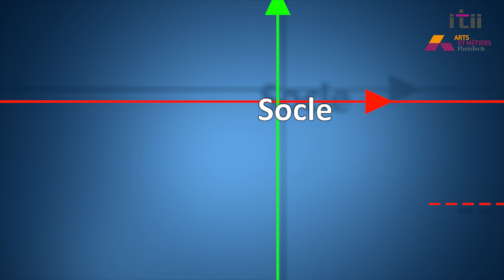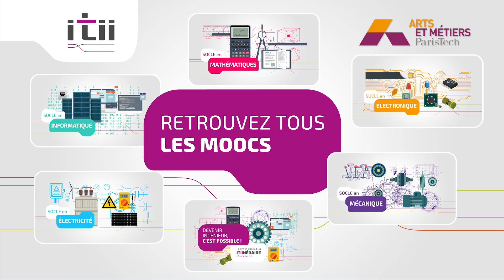Teaser du Mooc ITII Socle en Mécanique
Mooc de remise à niveau en Mécanique disponible sur la plateforme FUN